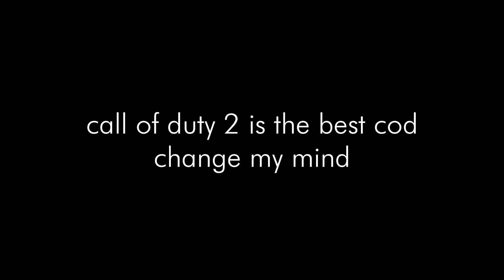just chilling in some call of doots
i'm just glad there's still lots of people who play cod1 and cod2